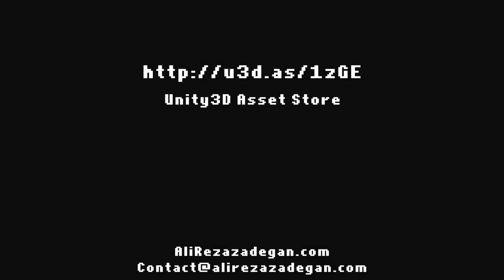Unity Asset Store Pack - 8-bit Troops (Download link below)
8-bit Troops
Low poly game model with material variation
Excellent choice for RTS/MMO/TD/Action/War games.

ـــــ Content ـــــ

Base (1 map)
HQ base
Air control
Tech lab
Bank
Barracks
Car Barrack
Radar station
Power station
Missile silo
Missile
Army machine gun
Army rocket man
Army car
Tank
Helicopter
Rocket copter
Turret
Rocket turret
2 different trees